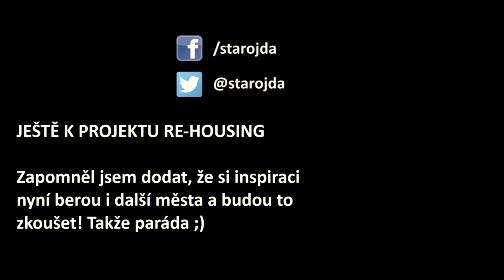Re-housing v Brně je úspěch aneb čecháčkovský negativismus a populismus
Už přes rok běží úspěšný projekt Rapid Re-housing v Brně. Žít Brno a ANO táhnou progresivní sociální politiku. Opozice ODS a ČSSD trapně prská.

Primátor Vokřál (ANO) posvětil projekt od Žít Brno a Platformy pro sociální bydlení, který pomáhá lidem v sociální nouzi a s problémy. Nejprve jim poskytuje bydlení a až pak s nimi společně řeší další problémy jako dluhy, drogy, nechození dětí do školy a podobně. Celkově to funguje dobře, i když jsou místy negativa. Zároveň ale běží i vědecká studie a projektem se inspirují další města!

Na tomto projektu také ukazuju negativistickou a pasivující čecháčkovskou povahu, kdy se zbytečně kritizují nadějné inovativní projekty a obecně proaktivita druhých lidí. V Brně to ukazuje zejména zástupce ODS Libor Šťástka, který používá nepřesvědčivé a povrchní argumenty a prohlášení. Je slepý vůči benefitům celé akce.